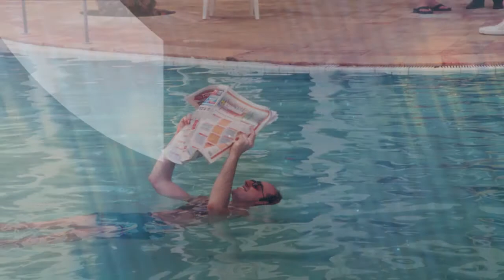Rafi 40th birthday photo montage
Photo presentation prepared by my brother Jehuda for my 40th surprise birthday party.
Thank you Jehuda!!! And a BIG thanks to my amazing wife Lili!